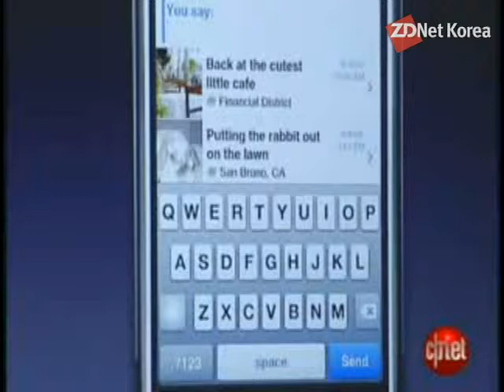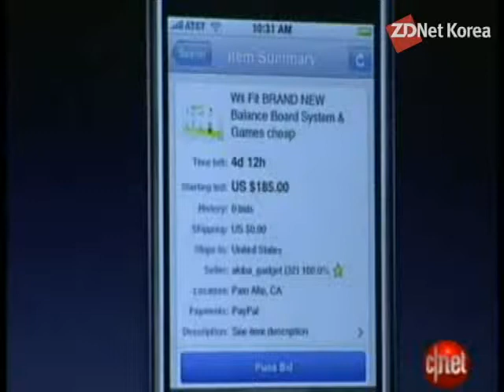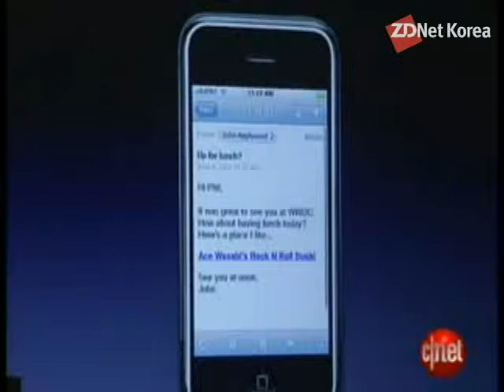애플-삼성전자-노키아, 모바일 인터넷시장 삼각경쟁 '후끈'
9일(현지 시간) 미국 샌프란시스코에서 발표된 3G 아이폰 출시 여파가 모바일 인터넷 시장 전체로 퍼질 것으로 보인다. 아이폰 새 버전은 예상대로 ▲3G로 나왔으며 이 외에도 ▲GPS 탑재 ▲더욱 슬림해진 두께, 3.5인치 LCD ▲199달러의 저렴한 가격으로 중무장했다. 이에 따라 스마트폰 시장에서 3G 지원이 더욱 확대되고, 이를 통해 더욱 빨라진 속도로 무선 인터넷을 제공하기 위한 업계의 경쟁도 치열해질 것으로 전망된다. UI도 개선해 무선인터넷에 쉽게 접속하고, GPS 및 다양한 기능을 장착했다. 노키아는 특히 구글의 유튜브를 겨냥한 파일공유 서비스인 '쉐어 온 오비(Share on Ovi)' 발표했다.